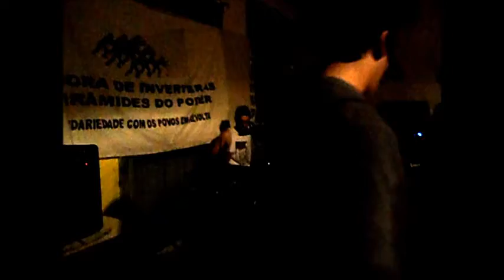Protest Underground Noise Kaos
Concerto de Solidarieadade 14/01/2012
Casa Viva Praça do Marquês Porto